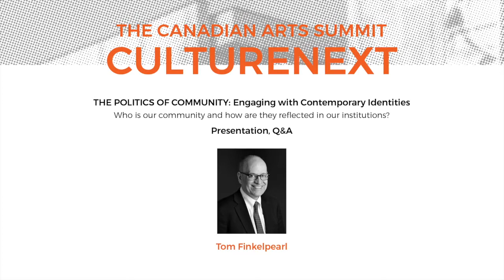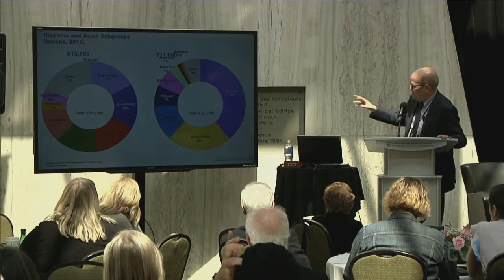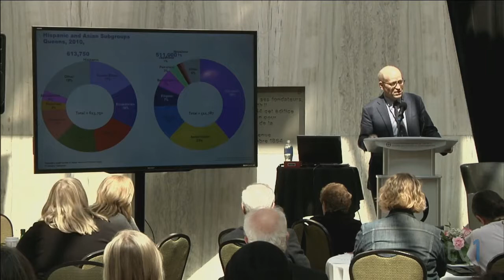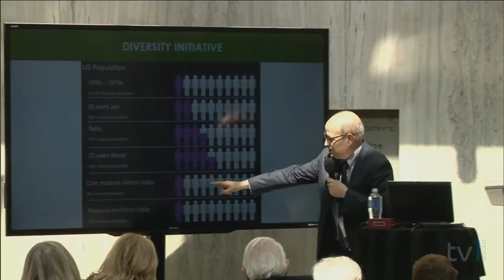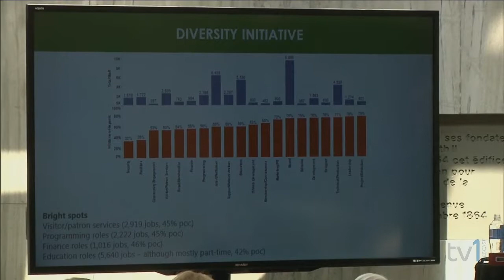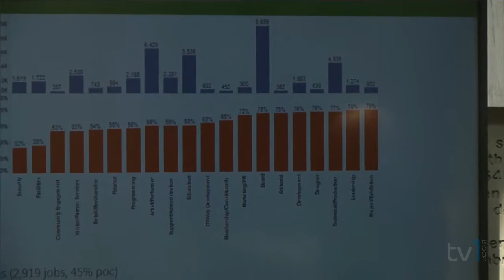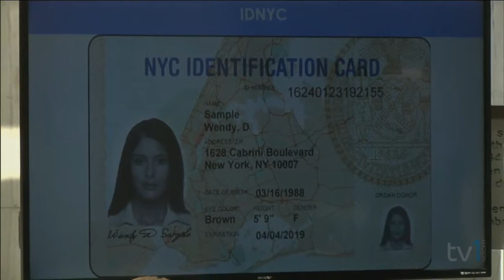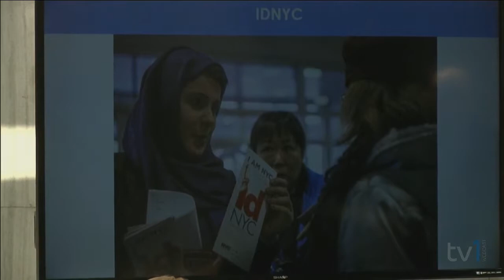Tom Finkelpearl - THE POLITICS OF COMMUNITY: Engaging with Contemporary Identities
Tom Finkelpearl, Commissioner, Department of Cultural Affairs, New York City discusses "Who is our community and how are they reflected in our institutions?"